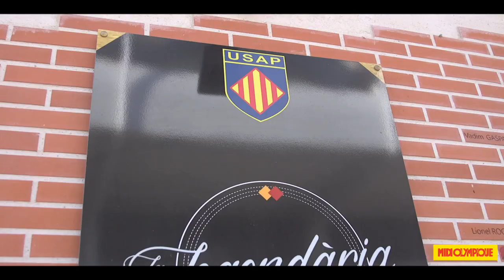OSCAR MIDI OLYMPIQUE DE JONATHAN BOUSQUET